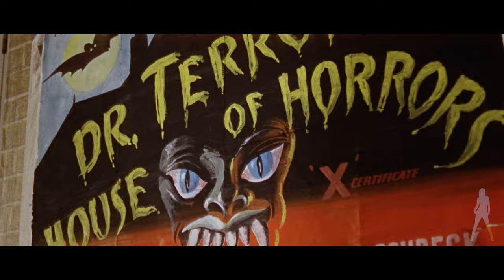Dr. Terror's House of Horrors (1965) [Vinegar Syndrome 4k Ultra HD & Blu-ray Promo Trailer]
Dr. Terror's House of Horrors is available now on 4K UHD & Blu-ray from Vinegar Syndrome!

Five men, all strangers, board a carriage on a train from London to the town of Bradley, where they're joined at the last minute by a sixth - a mysterious, black-clad older gentleman who introduces himself as Doctor Schreck (German for “terror”, as he informs them). Bearing a stack of Tarot cards, Doctor Schreck claims to have the ability to read fortunes, and although some of the group are initially skeptical, it’s not long before his fellow passengers are asking him each in turn to relate what the future holds in store. What follows is five fiendish tales of terror, as the doctor reveals the various dreadful fates that are to befall his traveling companions - which include bone-chilling encounters with werewolves, killer plants, voracious vampires and all other manner of horrors!

The first in a line of anthology films to be produced by Milton Subotsky and Max Rosenberg’s celebrated Amicus Productions, DR. TERROR’S HOUSE OF HORRORS is a frightfully entertaining classic of 60s British horror which reunitues genre legends Peter Cushing as the titular doctor and Christopher Lee, who delivers a memorable turn as a scathing art critic terrorized by a disembodied hand! Helmed by Academy Award® winner Freddie Francis and featuring an early appearance by Donald Sutherland (Don’t Look Now), Vinegar Syndrome conjures up the 4K UHD debut of DR. TERROR’S HOUSE OF HORRORS, presented from a brand new 4K restoration of its 35mm camera negative and stacked with extras both old and new!

directed by: Freddie Francis
starring: Peter Cushing, Donald Sutherland, Christopher Lee, Neil McCallum, Roy Castle
1965 / 98 min / 2.35:1 / English Mono

Additional info:
 • 2-disc Set: 4K Ultra HD / Region A Blu-ray
 • 4K UHD presented in High-Dynamic-Range
 • Newly scanned & restored in 4K from its 35mm original camera negative
 • Audio commentary with director Freddie Francis and moderator Jonathan Sothcott
 • "A New Home of Horror" (15 min) - featurette including never-before-seen interviews with actress Katy Wild, second assistant director Hugh Harlow, propman Arthur Wicks, continuity supervisor Pauline Harlow and dubbing mixer John Aldred
 • "Tales of Terror" (39 min) - author Stephen Thrower on Dr. Terror's House of Horrors
 • "House of Cards" (58 min) - an archival making-of documentary
 • Archival video interviews with: actor Kenny Lynch (25 min), actor Ann Bell (21 min) and actor Jeremy Kemp (8 min)
 • Archival audio interviews with: writer/producer Milton Subotsky (12 min) and producer Max Rosenberg (2 min)
 • English trailer
 • German trailer
 • Italian trailer
 • Two extensive promotional image galleries
 • Reversible sleeve artwork
 • English SDH subtitles